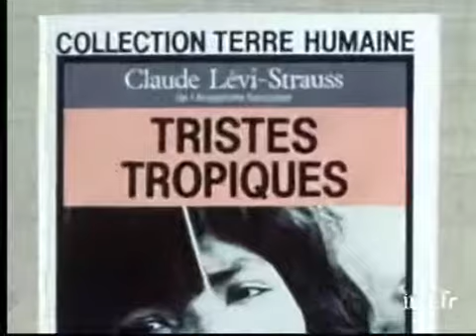Apostrophes : Claude Lévi-Strauss "Tristes tropiques" | Archive INA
4 mai 1984
Interviewé par Bernard PIVOT dans son bureau à Paris, Claude LEVI STRAUSS parle de son livre "Tristes tropiques" paru en 1955. Couverture du livre avec une photo d'indien. Il avait pensé faire de son expérience au Brésil un roman, mais au bout de cinquante pages il a renoncé n'étant pas un romancier. Jean MALAURIE lui a demandé d'écrire un livre pour la collection "Terre humaine". Il a conservé quelques pages du roman, celles relatives au coucher de soleil. Il ajoute qu'il ne sait pas créer des personnages et qu'il n'a  pas assez d'imagination. Il a écrit ce livre en quatre mois et se rend compte avec le recul que ce livre est une relation de l'ethnologue en train de vivre une expérience ethnologique, ce qu'il n'aurait pas pu écrire dans un livre scientifique. Images d'archive INA